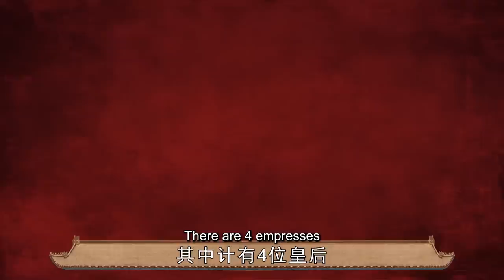12岁结婚，16岁产子，21岁难产而死，一个皇后的人生到底有多短暂【后宫冷婶儿】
12岁结婚，16岁产子，21岁难产而死，一个皇后的人生到底有多短暂，？八岁登基，12岁大婚，14岁亲政，大清王朝的康熙皇帝执政六十一年
经典清宫戏大揭秘系列~
皇帝的后宫比你想象的更精彩~